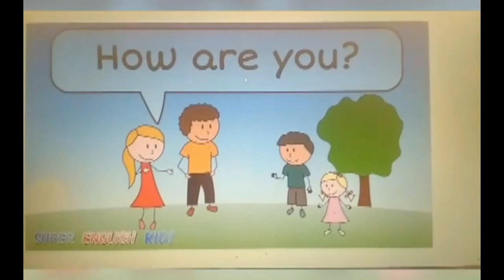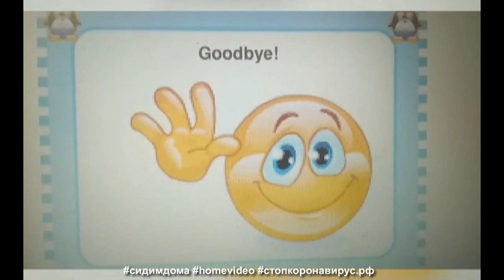Тешева. "Английский для дошкольников". "Приветствие"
МБУ ДО ЦДО "Радуга" г.Сочи

Педагог: Тешева Светлана Руслановна
Объединение: «Английский для дошкольников»
Тема урока: «Приветствие»